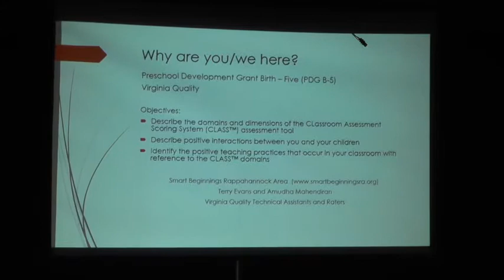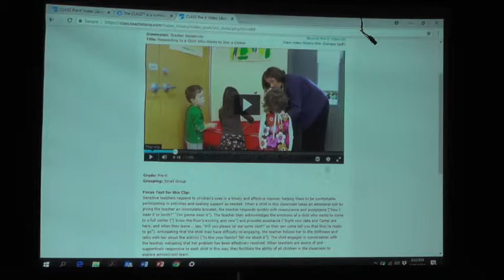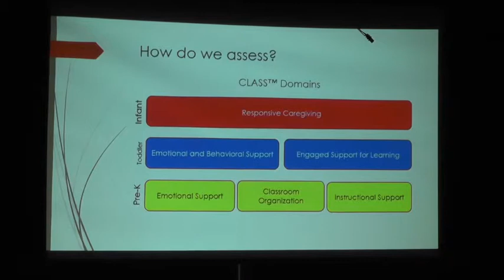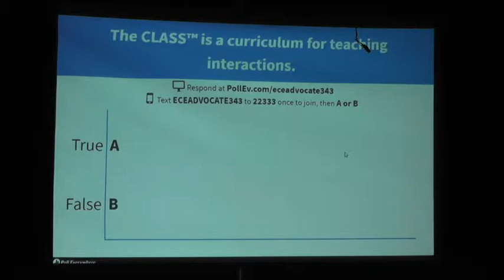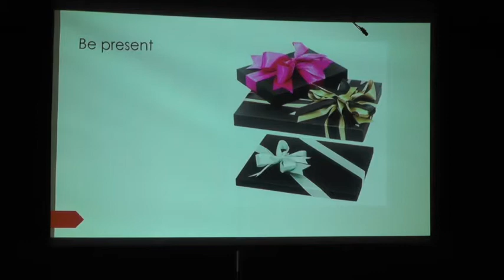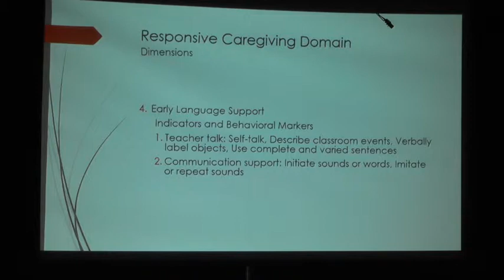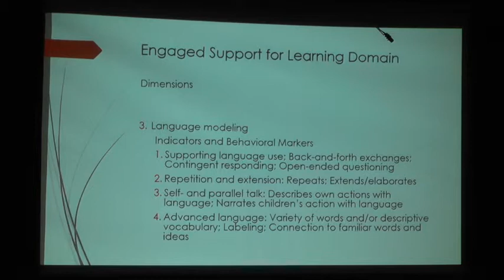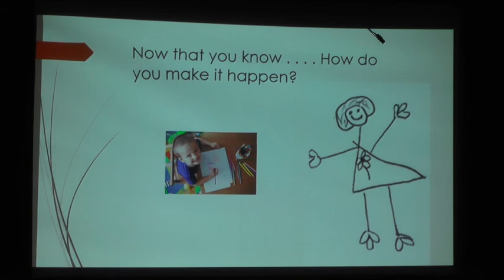Preschool Professional Development May 2019 full video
due to technical issues the streamed version did not include the full video.  The full video is presented here